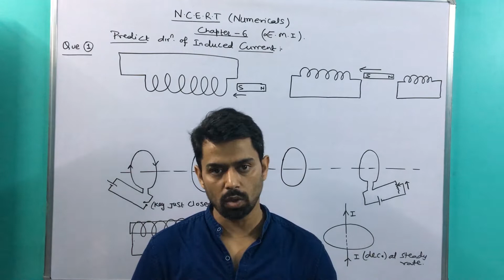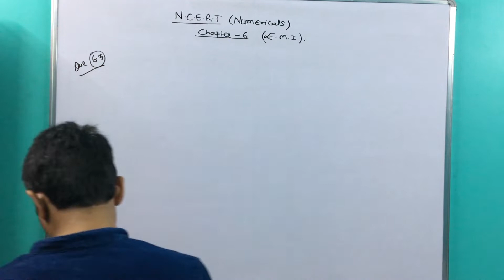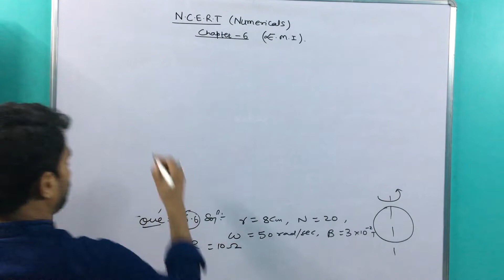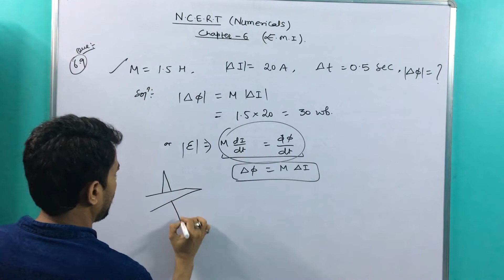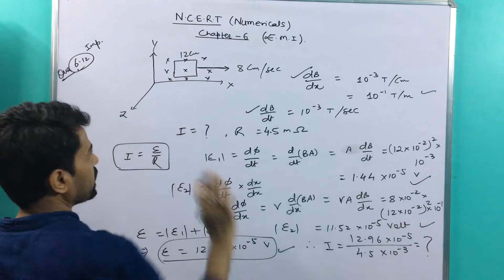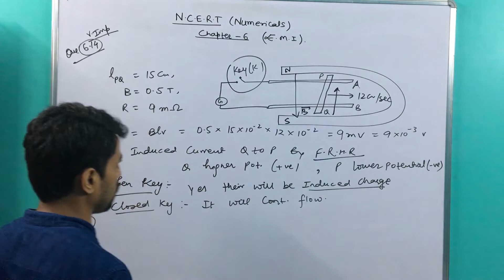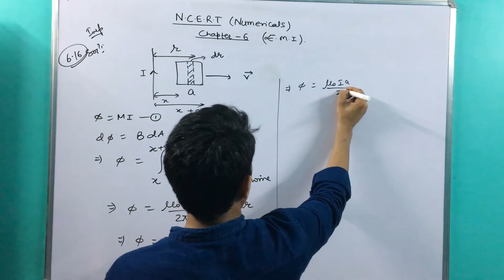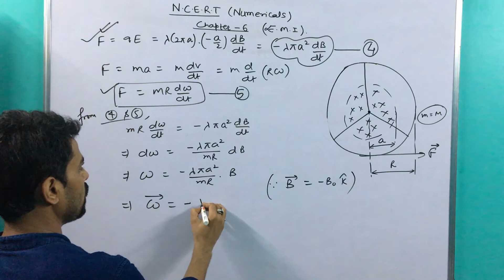ELECTROMAGNETIC INDUCTION NCERT CHAPTER 6 IN ONE SHOT | CLASS 12 | BY PANKAJ SIR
In this class, students go through one of the important NUMERICALS for 12TH exams, NEET 2021, JEE Mains 2021 students by Pankaj sir.

FOR IOS OR WINDOWS:- OPEN IN GOOGLE CROME Web.classplusapp.com - login - org code and mob no. - OTP and enter